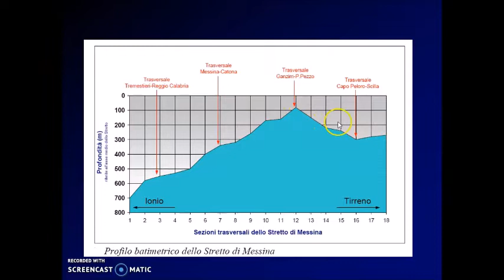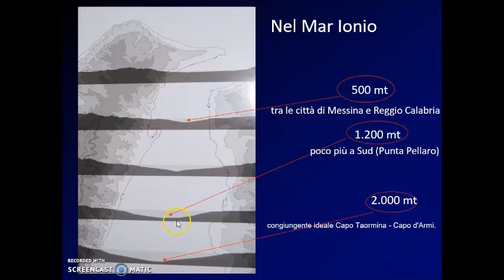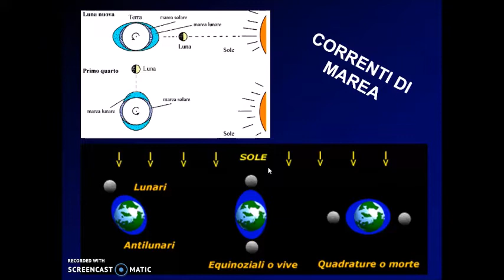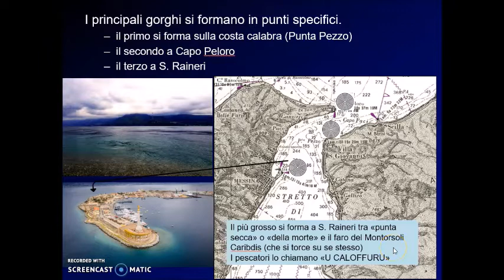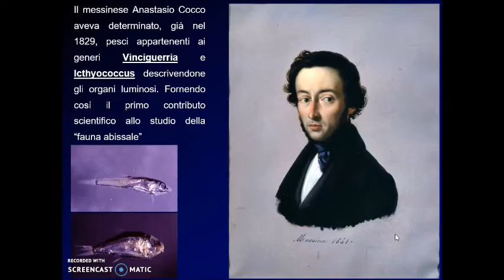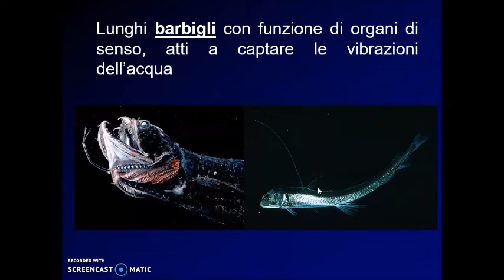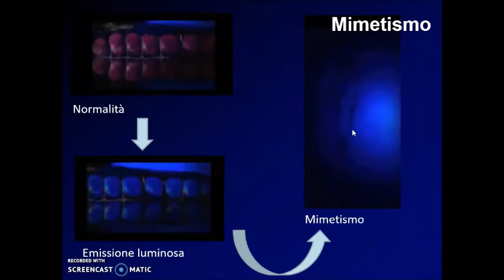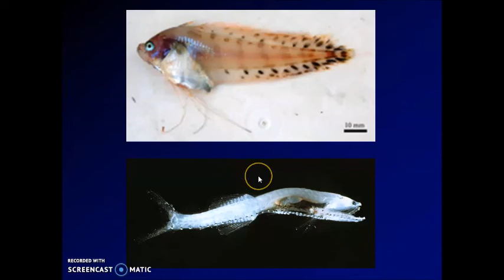Calliope Italia: 4^ episode - Lo stretto di Messina - Dr. Mauro Cavallaro - Marine Biologist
A beautiful overview of the seabed in the Messina Strait.

Dr. Mauro Cavallaro, a Marine Biologist from Messina, will take us through the deep seabed, exploring legends, myths, terrifying and gorgeously creative animals, and a little bit of history.

Please enjoy and come to visit us soon!